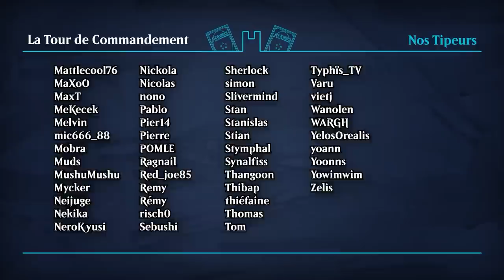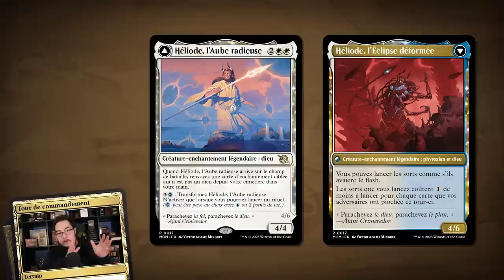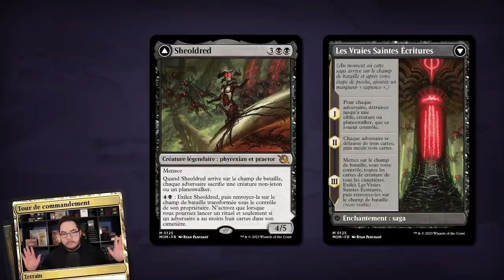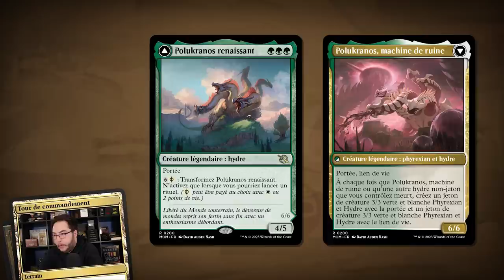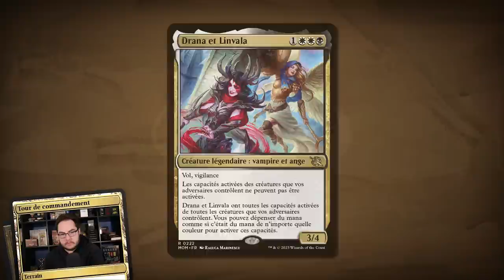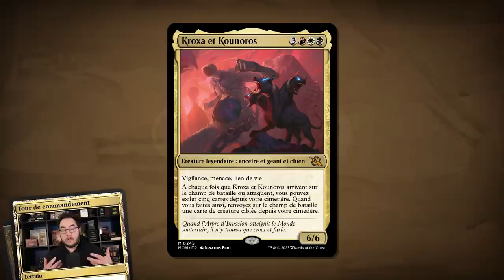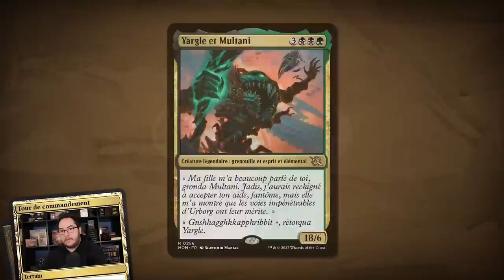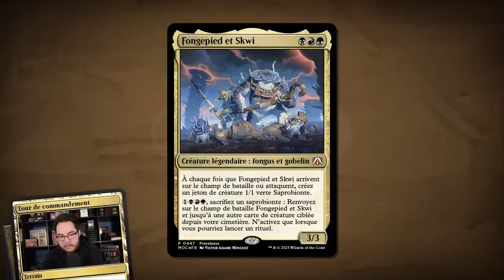Les Commandants de L'invasion des Machines - La Tour de Commandement #153 [Commander/MTG]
L'invasion phyrexiane est en cours et les forces d'Elesh Norn envahissent tout le Multivers ! C'est l'occasion de voir un florilège de commandants émerger dans toute l'édition !

Introduction et animation réalisées par Michaël AKA Tolaveb

Musiques par Kevin Mc Leod :
"Industrious Ferret"
"Odyssey"
"Ever Mindful"
"Perspectives"
"Floating Cities"
"Dragon & Toast"